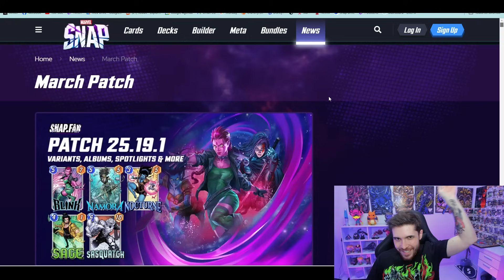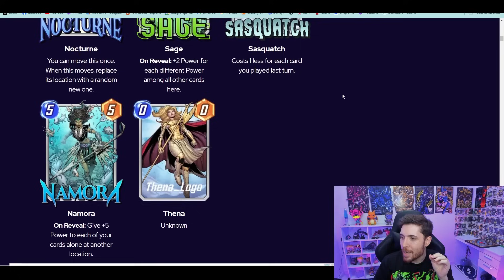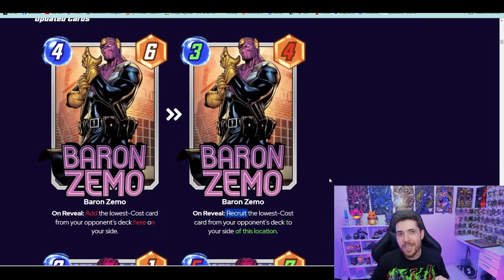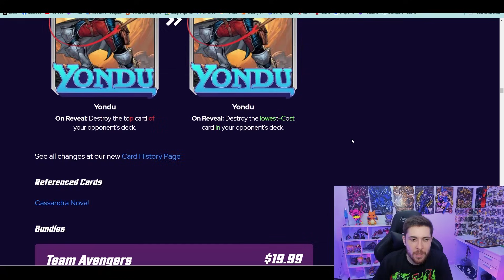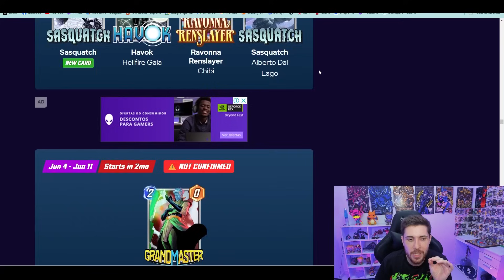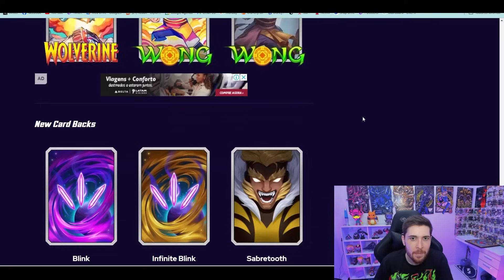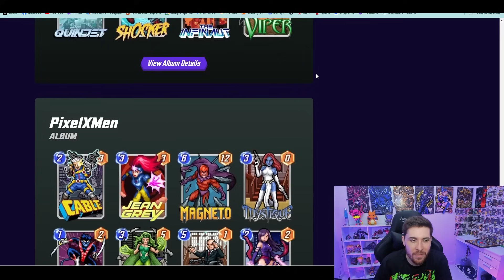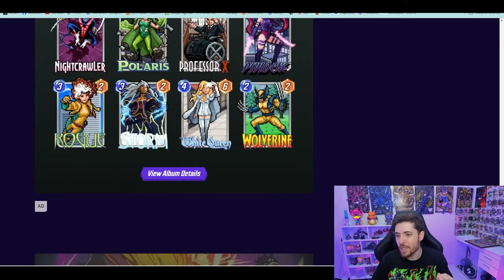NOVAS CARTAS, ALBUNS e VARIANTES de Abril e Maio 2024! NOVO DATAMINE de temporadas | MARVEL SNAP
Veja todas as novas cartas, variantes, lugares, albuns e novidades que estão por vir! Temporadas de abril e maio de 2024 no Marvel Snap, veja como vai ser a temporada da Blink e do Barão Zemo